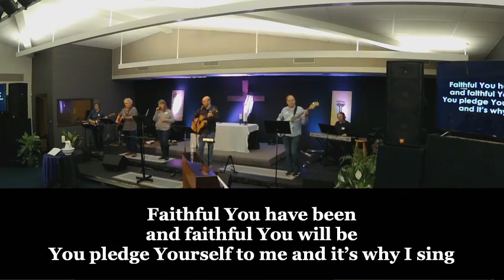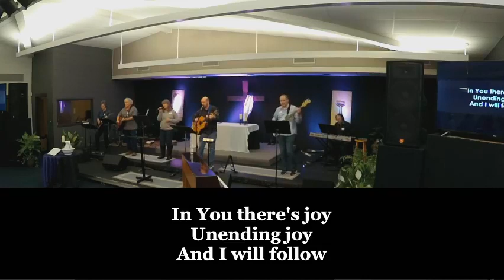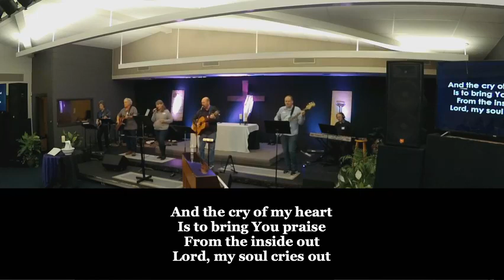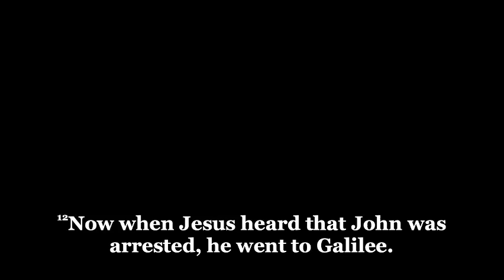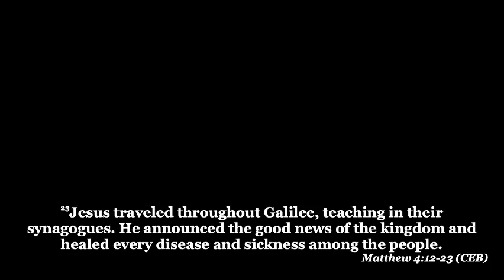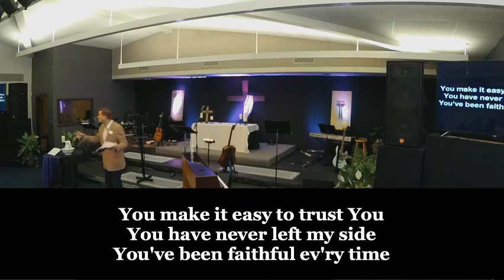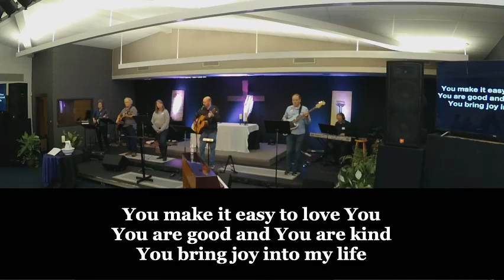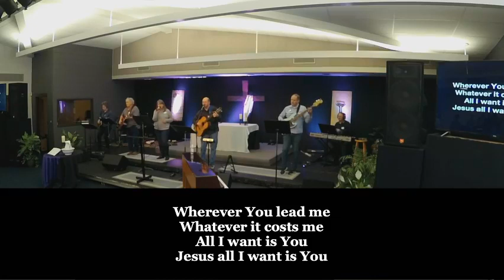January 22, 2023: Contemporary